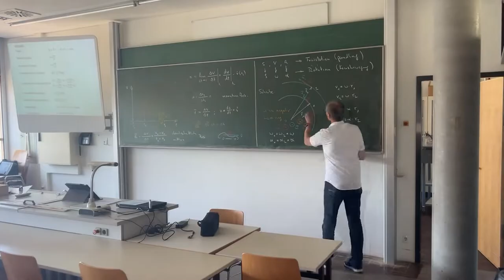Day In The Life - Mit Tia durch den Tag!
Begleitet Tia durch ihren Studienalltag im Studiengang Wirtschaftsingenieurwesen an der Hochschule Esslingen. Hierbei werden dir vor allem die Lehrformen und einige coole Aktionen der Fakultät Wirtschaft und Technik vorgestellt.

Dieses Filmprojekt entstand im Rahmen des Bachelormoduls "Interdisziplinäres Projekt - Lehrformen in der WT" des Studiengangs "Wirtschaftsingenieurwesen“ im SS 2023.

P.S: Wir hatten bei den Studierenden Zahlen der Fakultät WT einen kleinen Fehler, aktuell sind es auf jeden Fall über 1000.

Mehr Infos zu unseren Master Studiengängen:

NEU!
Masterstudiengang Wasserstoffwirtschaft und Technologiemanagement (WTM)